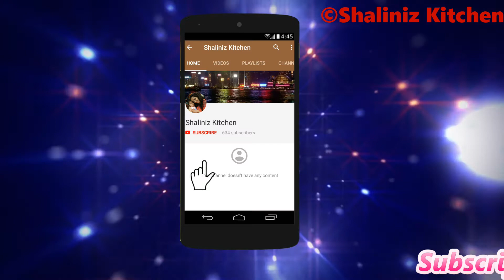रक्षाबंधन पर बनायें बिना मावा केवल 2 चीजों से 10 मिनट में बहुत ही स्वादिष्ट मिठाई, easy rakhi sweets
Ingredients -
Panner - 1 cup
Milk Powder - 1 cup
Chopped nuts - as required (optional)

Products I use for my daughter  -
Baby Lotion
baby diapers
Kids Tip to Toe Wash
Tent House
Baby Stroller
Chicco No-Tears Shampoo
Pen & Pencil Holder Pouch
Stainless Steel Water Bottle

Sheesham Wood Table Lamp
Chopper for Chopping
Prestige Steel Pan
Gas Stove
Mixer Grinder
Stainless Steel Cookware Set
Cast Iron Kadai
Prestige kadai
Pressure cooker
Wonderchef cookware Set
Oil bottle with brush
Dough maker
Regular Fit Casual Shirt
Hand Blender/Mixer

~ XoXo
~ Shaliniz Kitchen